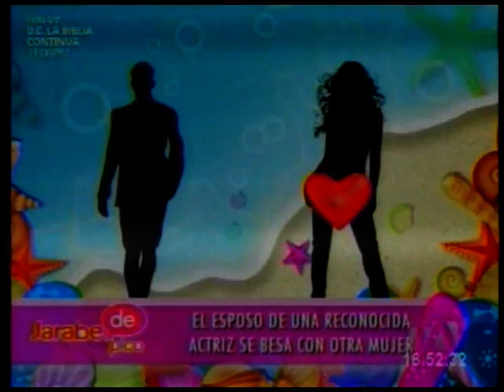Esposo de reconocida actriz se besa con otra - Jarabe de Pico